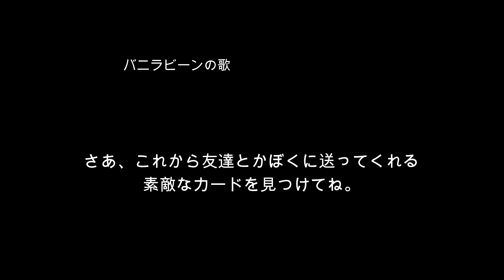目を閉じて聴く懐かしのピューロランド（バニラビーンの歌）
注）サウンドオンリーです。音源はカセットテープですので雑音あり。アトラクションの映像がないので、想像力を働かせて聴いてみてください。

夢の広場の一角に、バニラビーンというサンリオキャラクターのクマの男の子（ロボット）がいました。確かポストのそばにいて、歌に合わせて口が動くタイプだったような。遠い昔なので記憶は曖昧です。ポストには実際に切手を貼った手紙を投函できました。
直筆の手紙のやり取りが頻繁だった頃、ペンパルって言葉が普通にあったなあと。今も使うのでしょうか。今はほとんどSNSや、電子メールですよね。